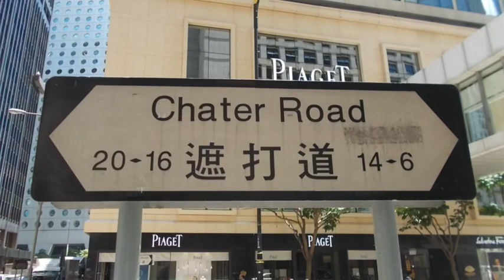Diversity in Hong Kong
CITY OF NOMADS: For most of Hong Kong's 180-year history, more of the population was born outside the city than born inside. Only in the 1970s did that change. But Hong Kong is still more diverse than people think -- and South Asians, for example, played many key roles